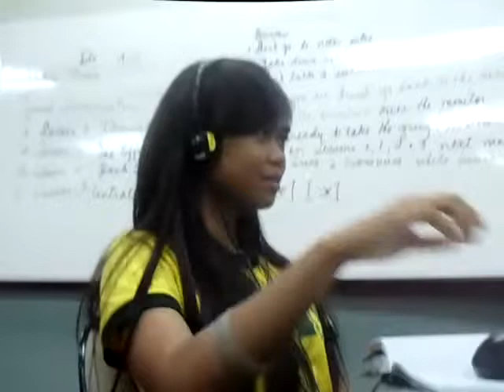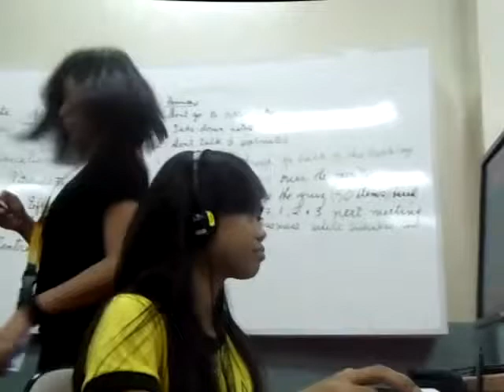speech ni jram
si chelyn at guia po ang nagvideo nito.
si jram yung videohan nila
wala po akong kinalaman
tiga-upload lang PEACE!